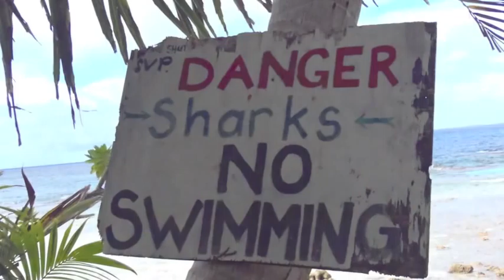Suwarow Tosoio 2010.m4v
Totem, Oso Banco and IO in Suwarrow Atoll in the middle of the Pacific Ocean.